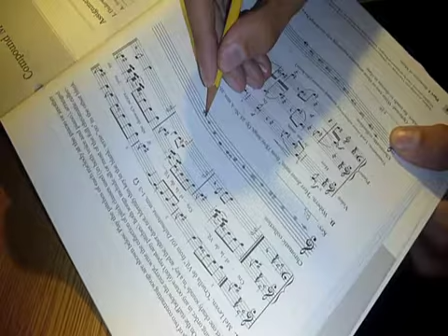Reid on Musical Theory, Singing in the Shower, and Lady Gaga.mov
Hannah Ticoras interviews Reid on his Music Theatre/Opera major.